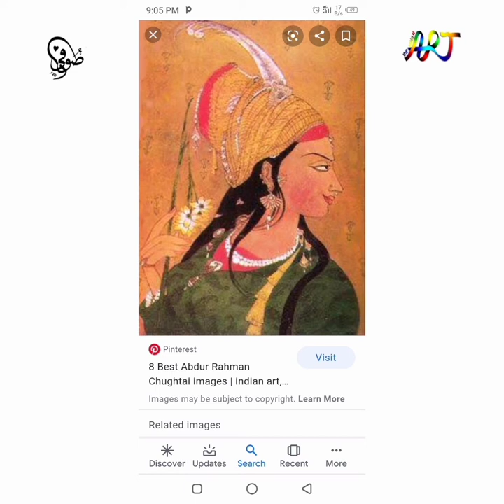BIOGRAPHY OF ABDUL RAHMAN CHUGHTAI PART TWO 2| LIFE STYLE |ART HISTORY|THE WORLD OF ART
salaam. welcome to the world of art .today our  biography of master artist mr abdul rahman chughtai artist and painter of pakistan.
 is very most powerful artist of mughal art in world.